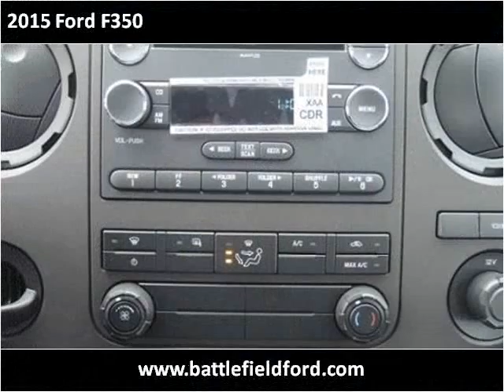2015 Ford F350 New Cars Manassas VA